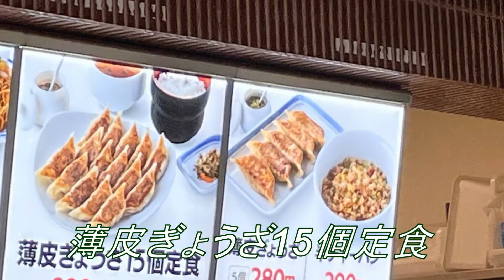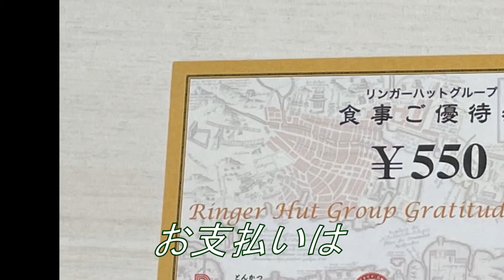強欲ぱんだの悠々自適 501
ぎょうざ１５個(*･ω･)ノ
8200リンガーハット
株価2178円　1株配当　　10円　利回り　0.46%
食事優待券（550円券）
‹2月末日・8月末日›
100株以上 3枚 (1,650円相当)
300株以上 7枚 (3,850円相当)
500株以上 12枚 (6,600円相当)
1,000株以上 25枚(13,750円相当)
2,000株以上 50枚(27,500円相当)
‹2月末日›
3年以上継続保有*
100株以上 ＋2枚(1,100円相当)
1,000株以上 ＋4枚(2,200円相当)
* 2月末及び8月末の株主名簿に同一株主番号で連続7回以上記録されていること。